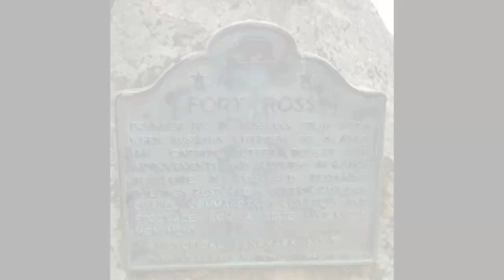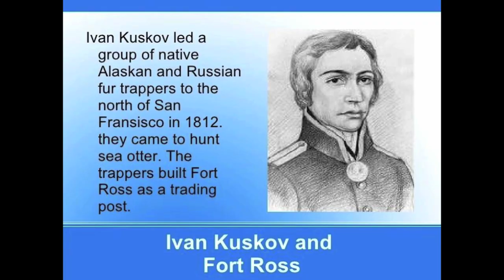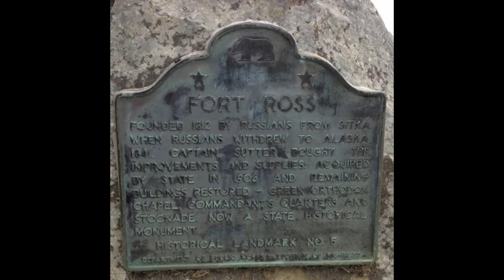Russian Territory In California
Fort Ross, Sonoma County California Russian History